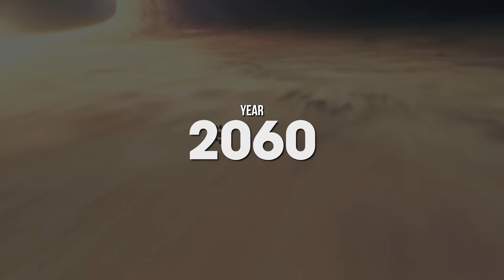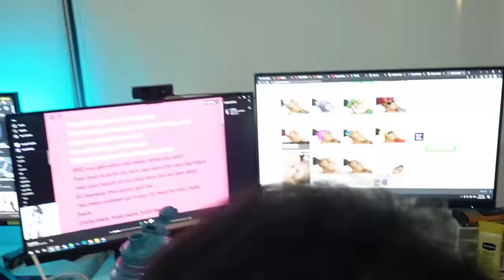BRONGUY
1 LIKE = 1 HYPE

napapansin niya na ang pang-uunggoy sa kanya...